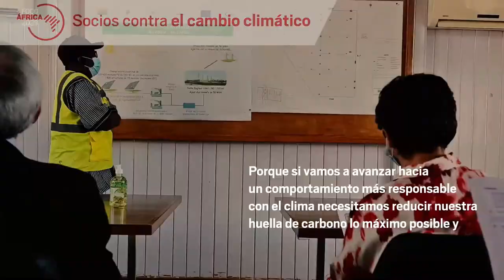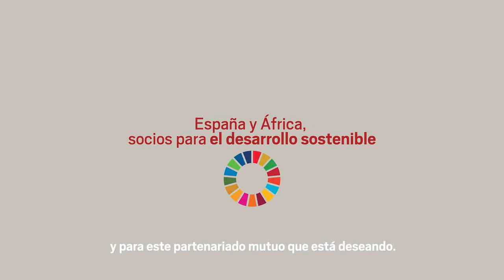Foco África 2023: mesas redondas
El Ministerio de Asuntos Exteriores, Unión Europea y Cooperación acoge el día 29 de marzo dos mesas redondas con ocasión del lanzamiento de FocoÁfrica2023, el programa de acción del III Plan África

17:00 h: "Inversión española ante las oportunidades del continente africano". Modera la Secretaria de Estado de Comercio, Xiana Méndez.

Intervienen:
• Vera Songwe, Secretaria Ejecutiva de la Comisión Económica para África de Naciones Unidas.
• Wamkele Mene, Secretario General del Área continental Africana de Libre Comercio.
• Marta Blanco, Presidenta de CEOE Internacional.
• Betty Maina, Ministra de Comercio e Industria de Kenia.
• Dr. Ibrahim Mayaki, CEO de la Nueva Alianza para el Desarrollo de África.
• Jaime Montalvo, Director Internacional de la Cámara de Comercio de España.

18:15 h: "Foco África 2023 y el empoderamiento de las mujeres africanas". Modera la Ministra de Asuntos Exteriores, Unión Europea y Cooperación, Arancha González.

Intervienen:
• Souad Abderrahim, Alcaldesa de Túnez.
• Shirley Ayorkor Botchwey, Ministra de Asuntos Exteriores de Ghana.
• Monique Nsanzabaganwa, Vicepresidenta de la Comisión de la Unión Africana.
• María Teresa Fernández de la Vega, Presidenta de la Fundación Mujeres por África y Presidenta del Consejo de Estado.